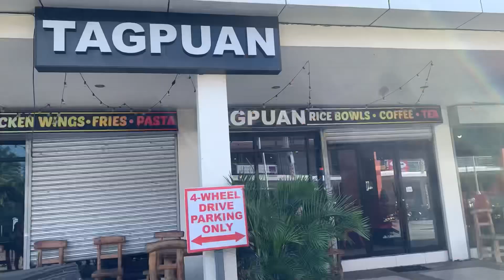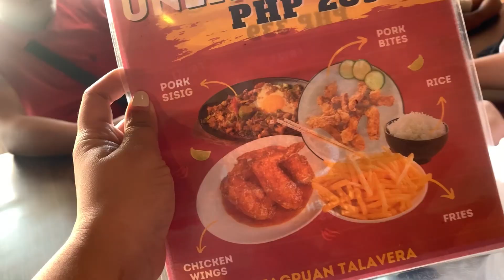TAGPUAN TALAVERA 2.0| UNLI WINGS | FOODTRIP VLOG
Wings & Sisig lover kaba? Tara na here!

Where to get sarap-sulit na Unlimited Wings here in Nueva Ecija? Try & visit Tagpuan Talavera!
We had a mouthwatering and enjoyable food
experience!!

FB: Tagpuan wings Time Cafe
⏰ OPEN DAILY (10:00AM to 9:00 PM)
📍 Mercedes Santos Nangel Building, La Torre, Talavera, Philippines. In front of Rock Oil Fuel Station, inside 7-11 compound.

📸Iphone Xr
Editor: Inshot

Tiktok & Fb page : SEVILLA FAM VLOGS

All my product/food reviews, both sponsored or personally bought myself, are purely based on my experience & TASTE  with it. Thankyou.